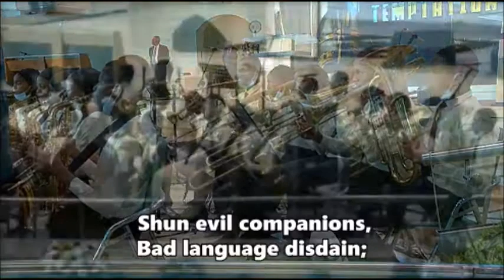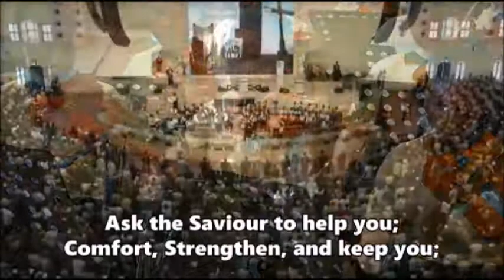GHS 6 - YIELD NOT TEMPTATION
DLBC Headquarters, Gbagada, Lagos.